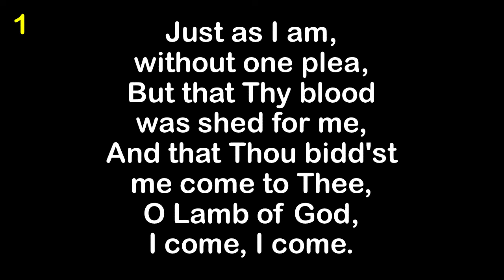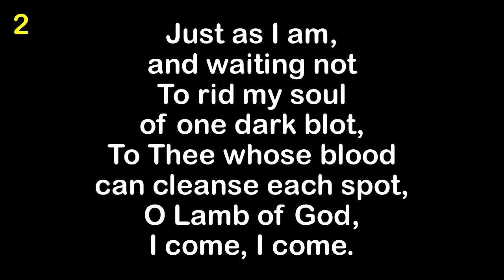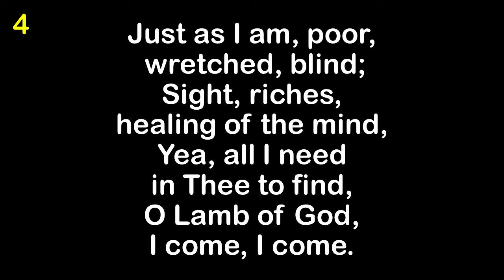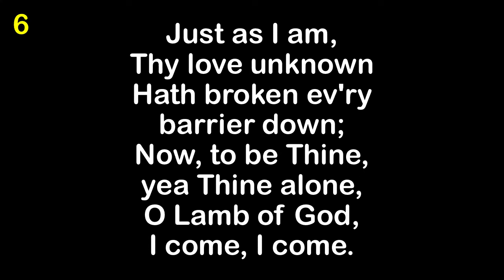Just As I Am